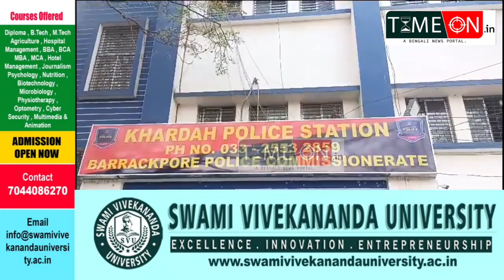সোদপুরে গুলিকাণ্ডে সামনে এলো সিসিটিভি ফুটেজ গুলি করে দুষ্কৃতীরা পালিয়ে যাচ্ছে আগ্নেয়াস্ত্র হাতে